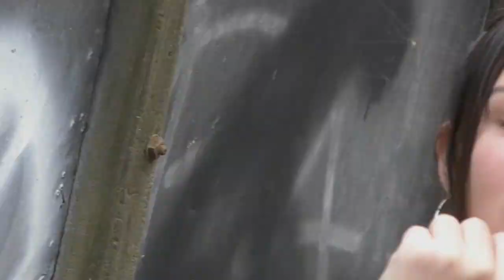SHEILA - MOLINO DE PEREZ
BACKTAGE DE SHEILA EN EL MOLINO DE PEREZ